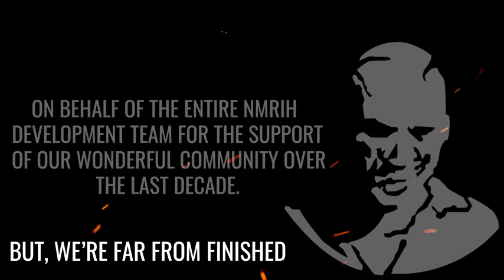No More Room in Hell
"When there's no more room in hell, the dead will walk the earth."

A tribute to the highly acclaimed film series in which the above quote originated from, No More Room in Hell (PC Gamer's Mod of the Year 2011, ModDB's Editor Choice Multiplayer Mod of the Year 2011), is a co-operative realistic first person survival horror modification for the Source Engine. Taking inspiration from George Romero's "Of the Dead" series, the mod is set during a time in which the world is on the verge of collapsing into chaos from a disease whose origin is unknown. Many experts and organizations have their theories and ideas on how such a disease emerged and started to systematically destroy our very way of life, but one fact is clear to all. Whoever perishes from the disease gets up and kills, and the people they killed get up and kill.

The chances of you surviving this all out war of society and the undead are slim to none. Already, there are millions of the walking dead shambling about, searching for food to eat. There's no known cure. One bite can possibly end it all for you. However, you aren't alone in this nightmare. There are still a handful of uninfected survivors left in this god forsaken hellhole, and with co-operation and teamwork, you may live long enough to fight your way to salvation.
Features:
Teamwork: Co-operative play with up to eight players.
Voice and Text Communications Limited by Distance: The further you're away the harder it is for other players to hear you. Keep those walkie talkies close!
Dynamic Objective Maps: The next playthrough may not be the same as the last!
Survival Mode: Defend and maintain your shelter against the undead in the hopes of getting extracted to a safe area.
A Realistic Approach: In short, no crosshairs with limited "only when you want it" HUD. In addition, ammo and weapons are extremely scarce. With that in mind, aim down your sights and shoot for the head!
Multitude of Different Opponents: Ranging from the iconic "walking zombie" to the more contemporary "runners", NMRiH will keep you on your toes with a mix of dangerous foes to face down. However, the most dangerous enemy may not always be the walking dead...
Infection: One bite may be what it takes to bring you down. If infected, you must decide if you want to alert your team to rid you of your burden, or to keep quiet in the hopes of finding a cure...
30+ weapons and counting, ranging from the diminutive .22 Target Pistol, to the almighty Chainsaw.
No ads (on official and community official servers, user-hosted servers may vary)
No pay to win items or microtransactions
100% Free (unless you buy the soundtrack DLC )
No More Room in Hell is a Half-Life 2 Zombification. The mod was founded in 2003. It switched hands and a new team took over in 2009. Beta version 1.0 was released on Halloween of 2011. A full list of the No More Room in Hell Team and contributors can be found on the about page of our